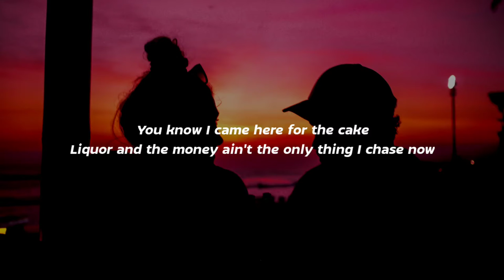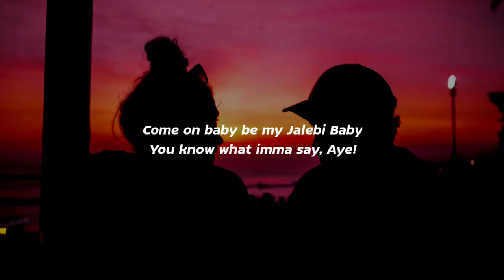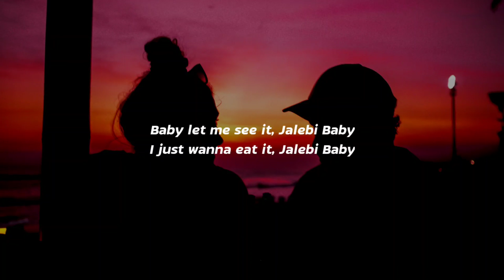Tesher & Jason Derulo - Jalebi Baby (Remix) [Lyrics]